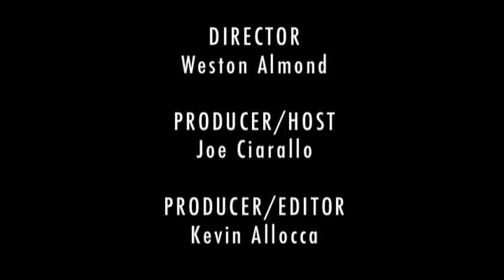Matthew Hiltzik on Representing the Biggest Names in Media (Media Beat 1 of 3)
PRNewser sits down with Hiltzik Strategies founder Matthew Hiltzik to discuss how he founded his agency, which represents the biggest names in media, including Katie Couric, Glenn Beck, Don Imus and Alec Baldwin.